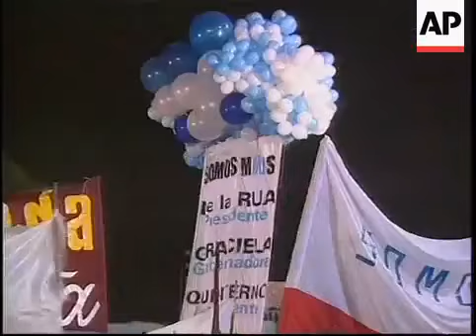Raúl Alfonsín discurso campaña Alianza 1999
Extracto de discurso del Padre de la Democracia Argentina, ex presidente, don Raúl Alfonsín, en la campaña presidencial de 1999. Estadio de Estudiantes de La Plata.